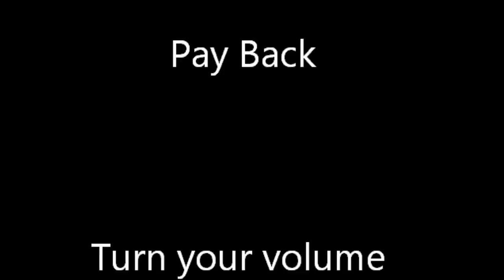Epic Gothca on Sister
She is doing her online school work with head phones on. Travis caught her singing and dicided to put her on cam. They are twins need I say more?